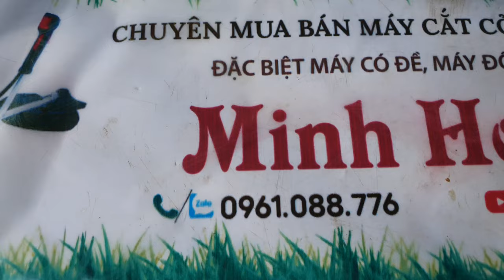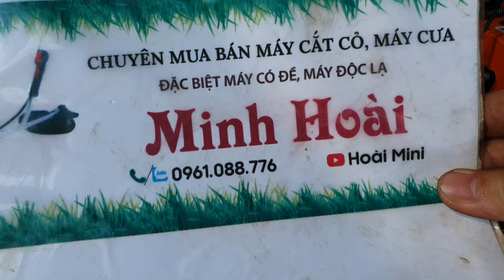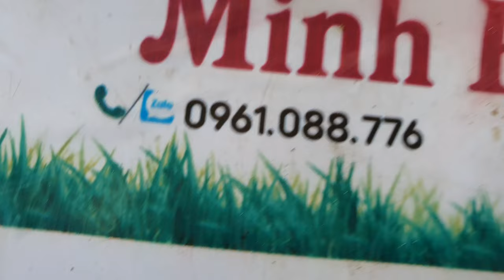Máy thanh lý giá rẻ, Shindaiwa S23 đề, Komatsu G2kc, Mitsubishi T100, Echo 291 siêu mới,